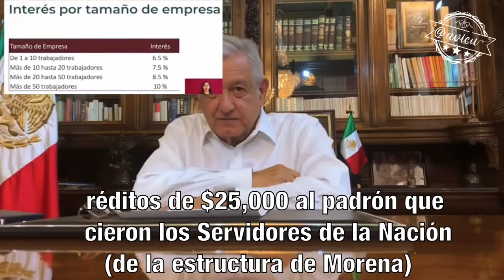Mensaje sobre la reactivación económica (resumen 🦆)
Mensaje sobre la reactivación económica 3 grandes acciones y 10 acciones dirigidas a las clases medias🦆... para que rápido haya un retorno a la normalidad económica y seamos felices 🙄🦆